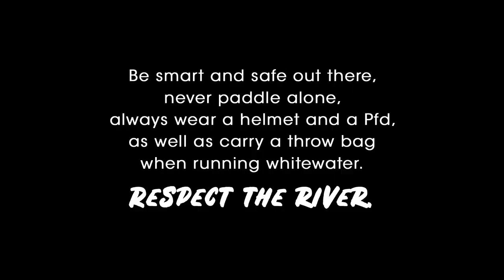Trees & Carnage on the Bedretto River (Entry #13 Beaters For All 2021)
Unfortunately, due to a misunderstanding of communication, Italian paddlers Fabian Playboater, Luca Pante and Fabio Bergamaschi end up in a sketchy situation with some trees on the Bedretto River in Ticino Switzerland.